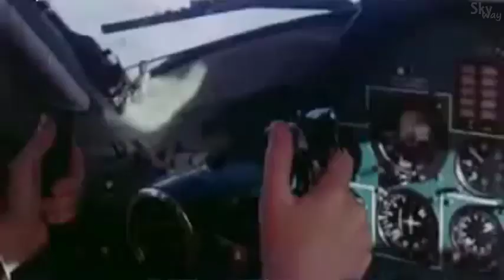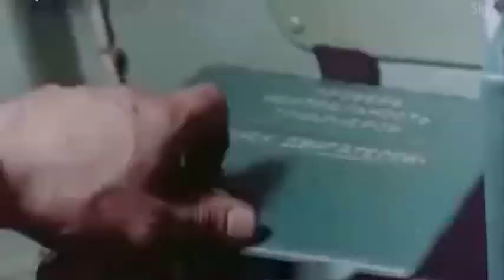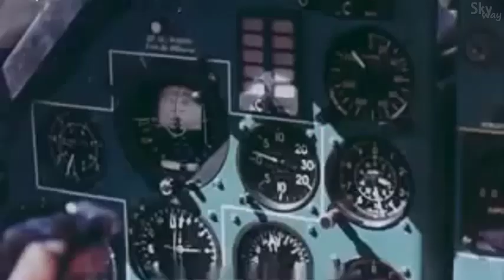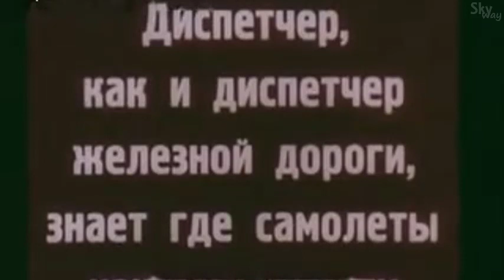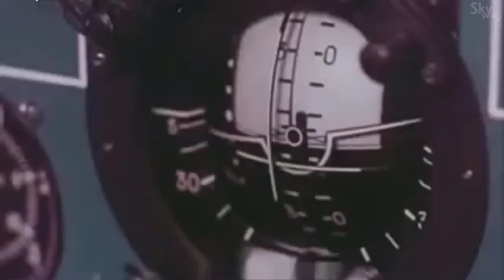ЦЕНТРНАУЧФИЛЬМ: "Всего один рейс"